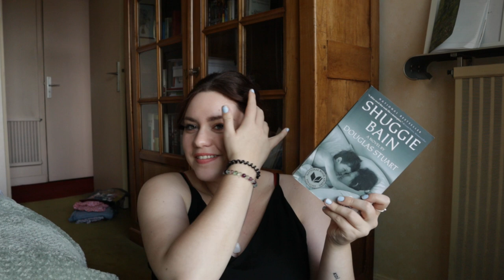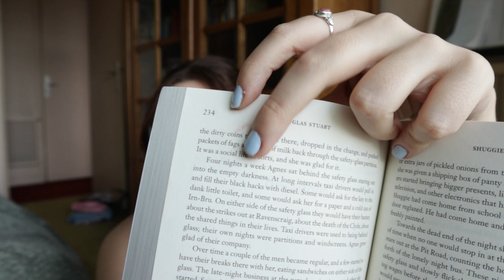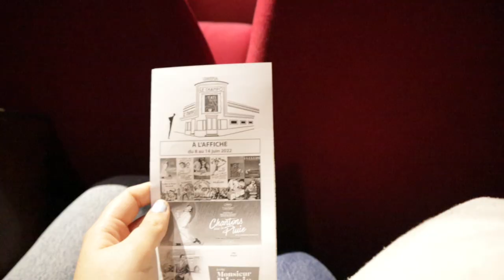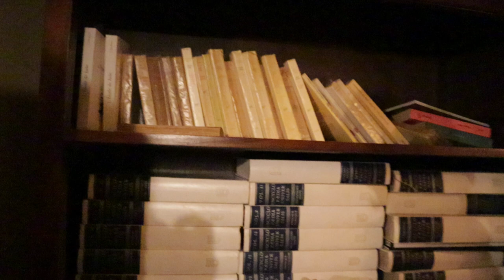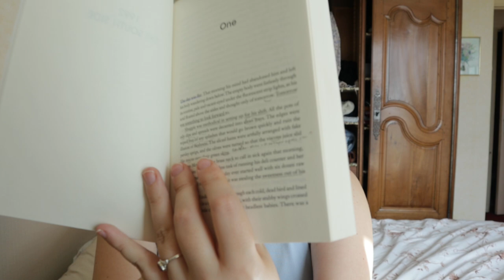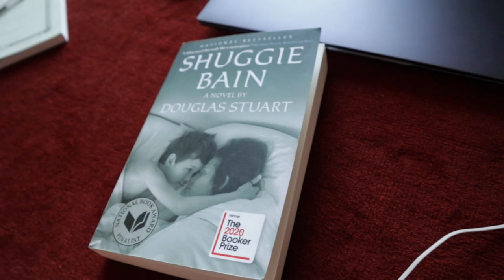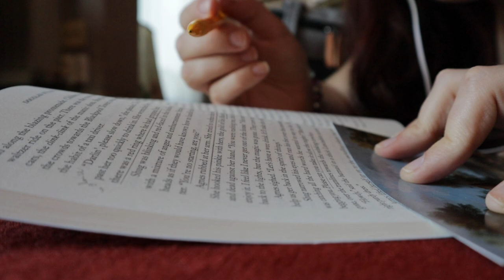Vlog lecture n°9 🌻: finir mon mémoire, un nouveau roman, de bons moments avec mes amis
Bienvenue dans ce nouveau vlog lecture ♡ Cette semaine j'ai commencé un nouveau roman: Shuggie Bain de Douglas Stuart et j'ai passé beaucoup de temps à travailler sur mon mémoire (la dernière ligne droite tu connais ahah). Mais j'ai aussi passé de très bons moments avec mes ami.e.s, heureusement qu'ils sont là ahah!

❁ Chapitres ❁

00:00 Intro
00:38 Le programme du vlog: retour sur Evelyn Hugo, Shuggie Bain de Douglas Stuart
06:28 Sortie ciné : Chantons sous la pluie
08:23 Mémoire, mémoire, mémoire et lecture

❁ Les musiques de la vidéo (dans l'ordre) ❁